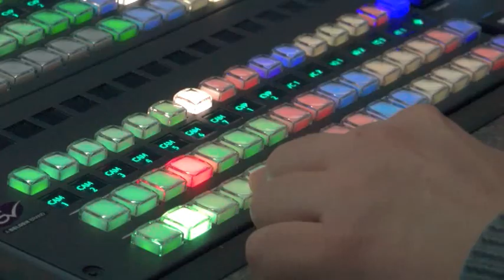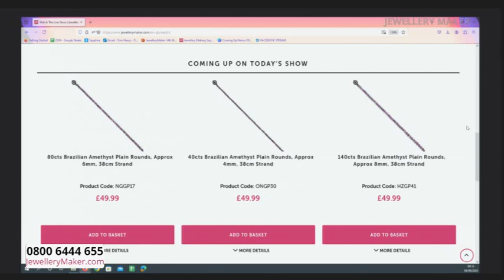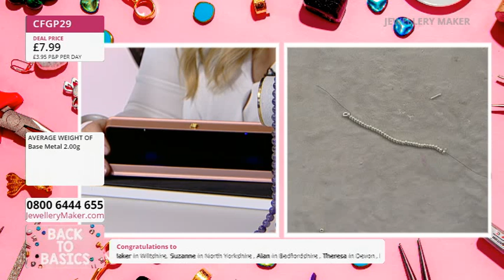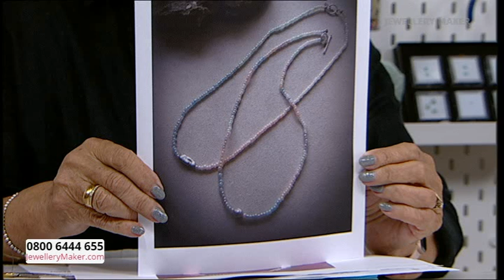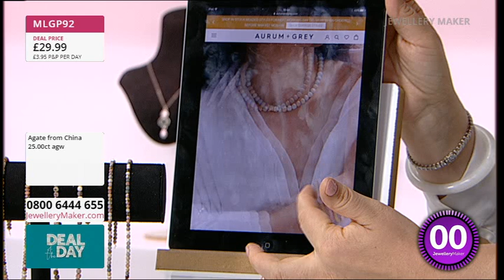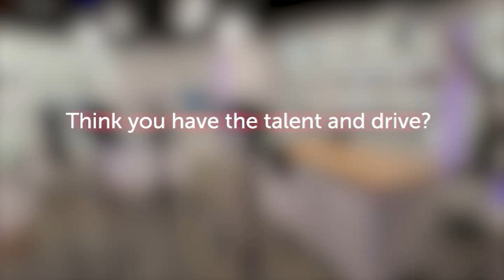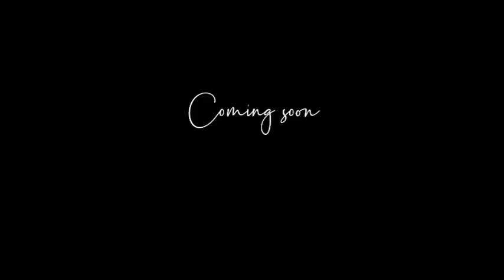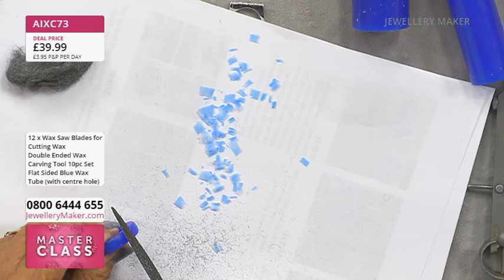JewelleryMaker Live 04/09/2024 - with Vicki Carroll and Yvonne Froehlich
JewelleryMaker Live 04/09/2024 - with Vicki Carroll and Yvonne Froehlich. Please note, this is a recording of a live program. Items may be sold out. Please call JewelleryMaker customer service for more information - 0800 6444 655.

Presenter: Vicki Carroll
Guest Designer: Yvonne Froehlich

Early Bird
00:00:00 - 01:00:00
The early bird catches the jewellery making tool stand.

Project Hour: Amethyst Creations
01:00:00 - 02:00:00
Yvonne joins us for a demonstration with gorgeous Amethyst Creations.

02:00:00 - 03:00:00
Don’t miss out on today's DOTD: Alashan Agate.

Multi Gemstone Rounds
03:00:00 - 04:00:00
Tune in for an hour of Multi Gemstone Rounds.

Masterclass: Introductory Wax Carving Project
04:00:00 - 05:00:00
Yvonne goes back to basics with wax carving.